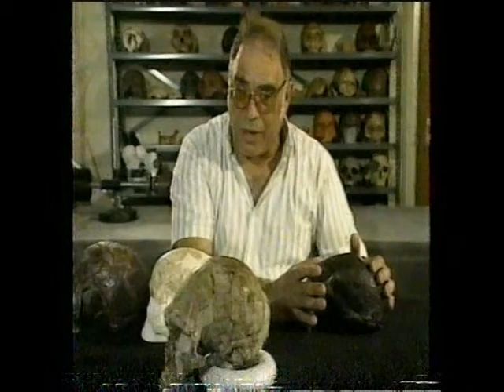Prof.Milford Wolpoff, Multi-regional continuity model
Professor Wolpoff explains the theory of Multiregional continuity .